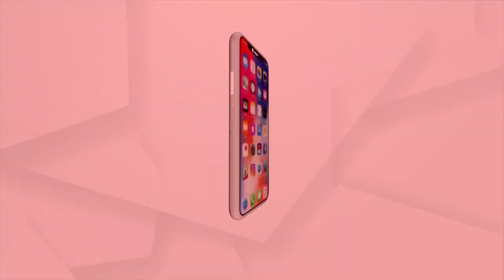Lt Gen Anil Puri answered various questions about the appointment of AgniVeer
ଅଗ୍ନିବୀରଙ୍କ ନିଯୁକ୍ତି ନେଇ ଥିବା ବିଭିନ୍ନ ପ୍ରଶ୍ନର ଉତ୍ତର ରଖିଲେ Lt Gen. ଅନିଲ୍ ପୁରୀ ।